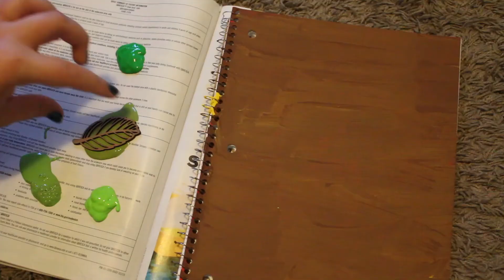DIY Taylor Swift Folklore Inspired Notebooks for Back to School! | Courtney Graben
Hello! 💕

About Me!
Age: 20